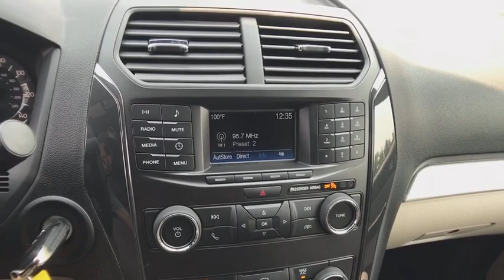2018 FORD EXPLORER Redding, Eureka, Red Bluff, Northern California, Sacramento, CA 18F823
BLUE METALLIC New 2018 FORD EXPLORER available in Redding, California at Crown Motors Redding. Servicing the Eureka, Red Bluff, Northern California, Sacramento, CA area.
2018 FORD EXPLORER  - Stock#: 18F823 - VIN#: 1FM5K7B80JGB90625